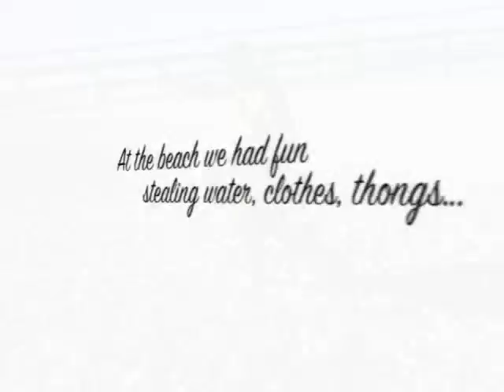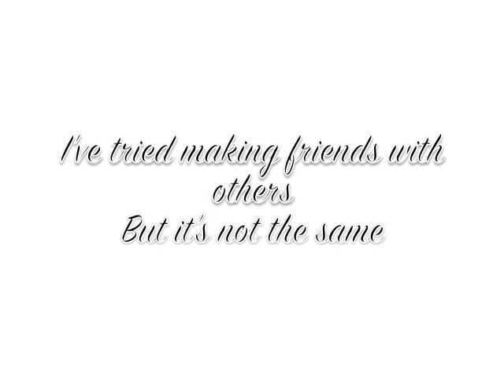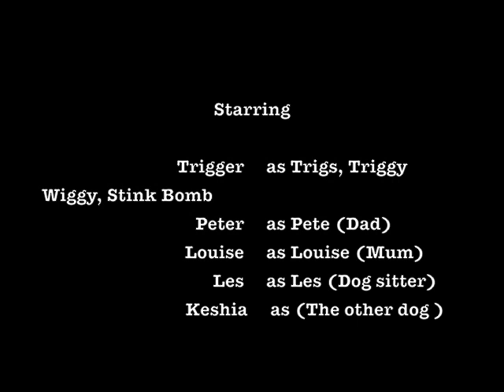Funny Dog TRIGGER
Cute Puppy/Dog. Funny Pitbull/ Blue Staffy.
been missing my dog and though it would be funny to make a video about it. just for shits and giggles.